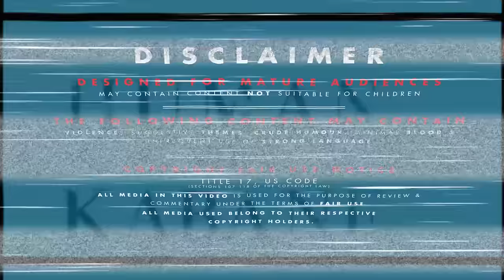GR Anime Review: Kabaneri of the Iron Fortress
A Glass Reflection Anime Review of Kabaneri of the Iron Fortress
Originally Released: September 17th 2016

Additional Footage used in Review:
Sword Art Online (2012)
Guilty Crown (2011)